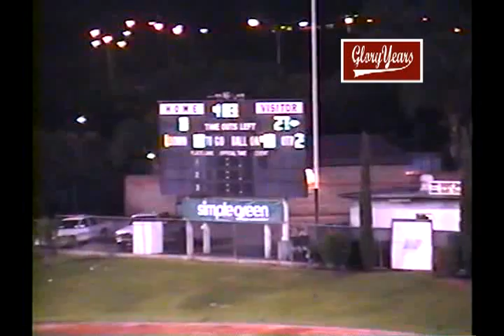v160107 ca valley view unk pomona unk 1997 fb VOB 00